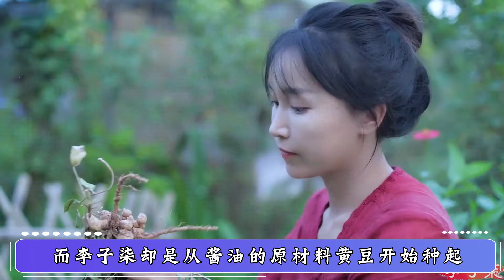开公司坐拥上亿资产，60家资本蜂拥而来，李子柒背后男人究竟是谁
很少能有一位博主通过自己的视频，将中华古典文化传承发扬开来，有一个人就做到了，她就是古风美食博主李子柒，看她的生活就仿佛在看一位古人的生活，那种穿越感与代入感是其她人无法轻易做到的
李子柒很努力这点无可厚非，毕竟了解过她的朋友都知道，有时候，为了一个镜头，她甚至要重复拍摄几十次，甚至上百次。
而这其中的辛苦不言而喻，据说，她为了拍好《兰州拉面》的视频，还专门托朋友去找了做拉面的师傅学习。
以至于很多人每次看她的视频时，都有一种被治愈的感觉。
一年四季，春种一粒粟，秋收万颗子。
但最让人佩服的是，别人做菜都是从有酱油开始，而李子柒却是从酱油的原材料黄豆开始种起。
所以，比起网红，或许称她为匠人更合适
而随着李子柒的走红，谩骂和质疑也随之而来，有人觉得这么庞大的工作量李子柒不可能一个人完成，甚至质疑她只是在摆拍而已
所以说很多人一直在议论李子柒背后肯定是有什么制作团队，就算是李子柒有什么制作团队，能够做到这样的地步时候很不容易了啊！李子柒本身也是有一定的实力，可以让人去追捧，再说了，李子柒有没有摆拍大众也是有目共睹的，从她粗糙的双手和熟练的干活动作就可以看出
面对记者的采访，和众人一起爬上山顶，从熟悉每一条山路，能够准确叫得出每一种植株，就知道李子柒就是一个活生生的农村人了
采访当晚，拍摄星空时，面对记者询问“平时的空镜头，你也要亲自拍吗？”
此话一问，很明显醉翁之意不在酒，李子柒沉默了一会儿，坚定答道：
当然是自己拍，自己更清楚想要的感觉

李子柒的成功，除了自身的原因和抓住了时机外，也因为她幸运的遇到了自己的伯乐，那就是李子柒背后的男人——刘同明

李子柒的视频吸引了很多人，其中便有刘同明，刘同明看了李子柒的视频后，非常喜欢，经常私信她，表示自己可以给予她在视频拍摄上和微博流量上的扶持和帮助，为了打动李子柒，他还专门从杭州去到四川，和李子柒当面探讨
而就是这一次，让他们达成了合作
也因为和刘同明的合作，李子柒获得了一大波微博的流量扶持。
这使得她从一个粉丝还不到1万的小网红，一跃成为了颇有名气的视频博主。
而随着李子柒的走红，很多广告商看到了她的商业价值，想要她帮忙打广告。广告费从几十万到几百万的不等。
然而，这些广告无一例外的都被刘同明拒绝了
因为在他看来，李子柒的品牌价值远高于一切的眼前利益
很显然，刘同明的想法是正确的
因为没有各种广告商的打扰，李子柒完全全身心的投入到了自己的视频创作上，让自己的视频更加优质，从而吸引了更多的粉丝
让人惊喜的是，除了国内以外，李子柒在海外还拥有了上千万的粉丝。她在油管上的关注度和播放量甚至超越了CNN
在李子柒的记录下，每种植物的真实、细微之处，以及农村的美好都被完全展现出来了。
就像央视评价的那样没有一个字夸中国好，但她讲好了中国文化，讲好了中国故事
就在前不久，吉尼斯世界纪录在社交平台上公开宣告，李子柒以1410万的YouTube订阅量刷新了由她创下的最多订阅量的YouTube中文频道的吉尼斯世界纪录称号
李子柒对外的文化影响力，可以抵得上1000个CGTN（中国国际电视台）
放眼整个圈子，作为一个视频创作者，能达到这些成就的，有几个人呢
保持出圈，就要做到极致，年纪轻轻坐拥上亿资产，层出不穷的奖项和赞美
但在这些成就与光环之下，李子柒依然会花一两年时间去做一个视频，一点一点地磨
李子柒始终不忘初心，努力追寻着自己心中的曙光
好啦 以上就是小编带来的这一期视频的内容，我们下期再见啦